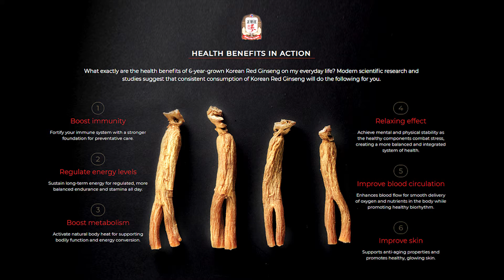정관장 "무료배달서비스"(ENG)-AD